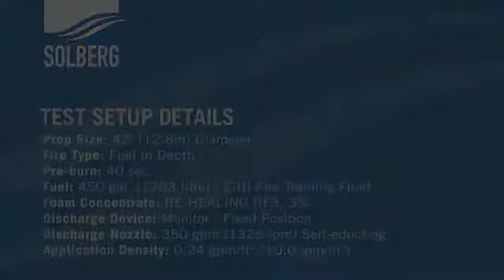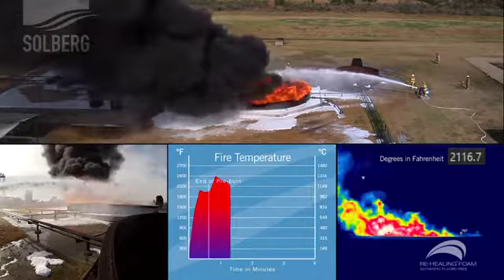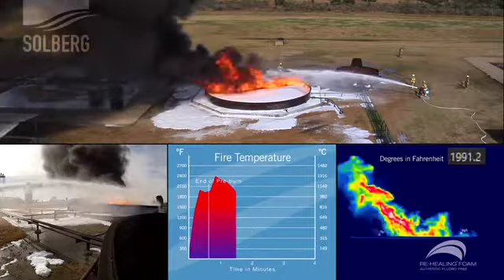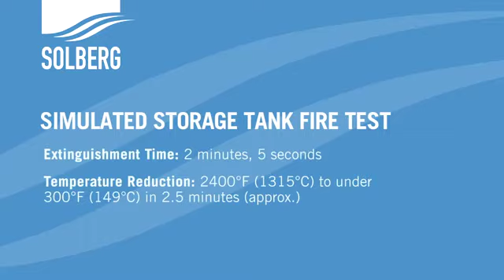Solberg Storage Tank Fire Test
Simulated storage tank fire test by Solberg using Re-Healing 3% foam concentrate. The test demonstrates extinguishment time and rate of temperature reduction.